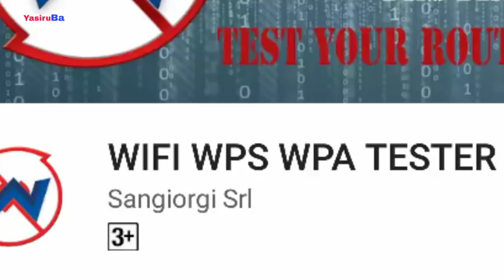WIFI Password Log In without any(saved) password| all aboit sinhala